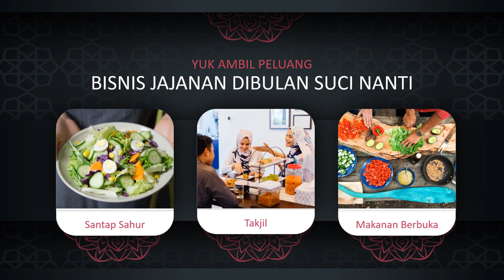Tips Video Promosi Jajanan Ramadhan Lewat Tiktok, Fb Ads, Google Ads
Jasa Edit Video Promosi / Tips Video Promosi Jajanan Ramadhan Lewat Tiktok, Fb Ads, Google Ads Atau

Daftar Isi
00:00 - Intro Pptpixel
00:18 - Contoh Iklan Profesional

KEYWORD POSTINGAN
Jasa Fotografer,
Daftar Agen
Testimoni
Seminar
Seminar UMKM
Jasa Video
Tanaman Hias
Custom Case
Tutorial Kecantikan
Laundry Antar Jemput
Jajanan Ramadhan
Street Food
Rakit PC
Toko Onderdil
Kopixel
Video pptpixel
Sneakers
Upgrade Smartphone
Interior Minimalis
Hotel Ternyaman
Mens Fashion
Bisnis Penjualan
Woman Fashion
Music Party
Dream House
Conference Techno
Company Profile
Big Burger
Pasta Delicious
Bisnis Digital
Fashion Man
Fashion Man Baju
Fashion Muslim
Fashion Woman
Fashion Woman Shop
Food Explainer
Food Delevery
Food Traditional
Gadget Coustome Case
Gadget, Elektronik
Kid Baby, Promina, Sabun Lifebuoy, Dot Bayi
Minuman Kekinian
Online Shop, Marketplace
Agriculture
Bakery, Roti
Bimbel, Tempat Les
Burger
Burger, Humberger
Burger King
Hijab
Marketing
Noodle
Tour Travel
voucher travel
Klinik kecantikan
Klinik SkinCare
Fashions Kid
Seminar Kewirausahan